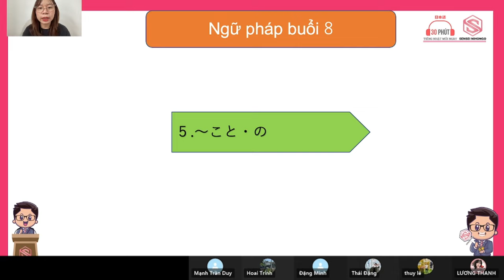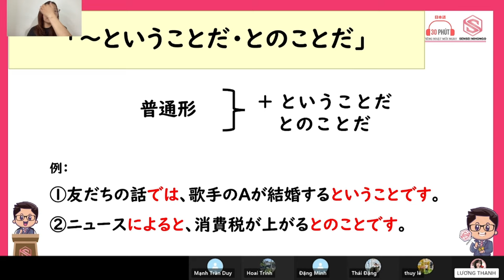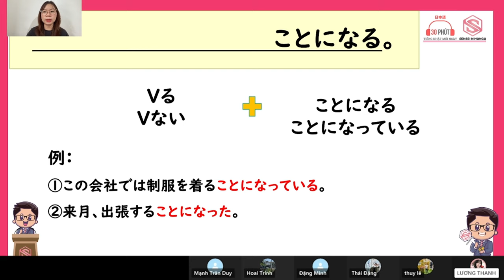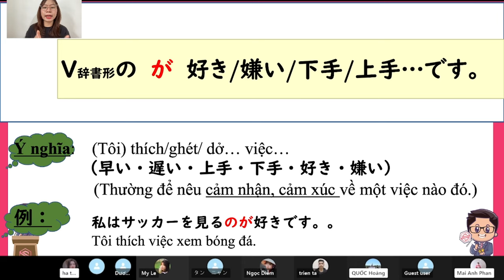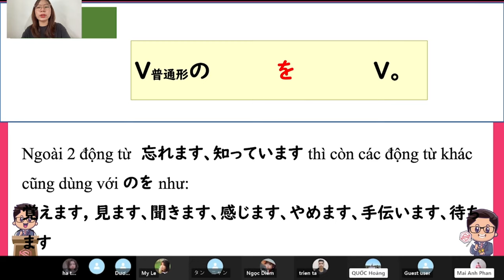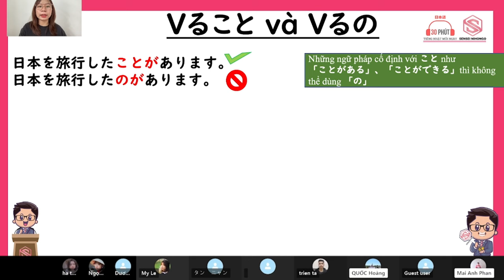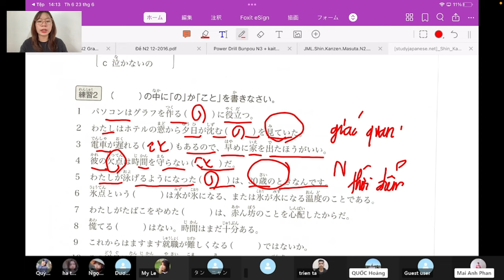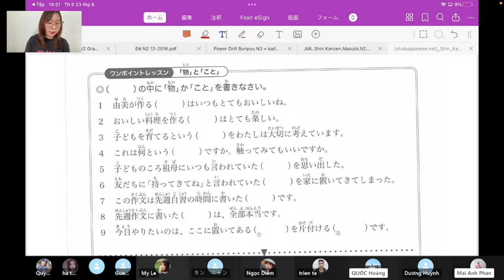[LIVE] Ngữ pháp trọng điểm N3 kèm bài tập (Phần 8)